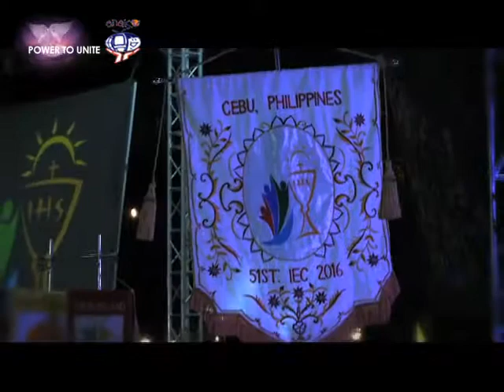EUCHARIST The Source of Charity Episode 2 Part 1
Interview with Madam Fong Ping Lo, wife of the Vice President of Taiwan ROC, during the 51st International Eucharistic Congress in Cebu City.